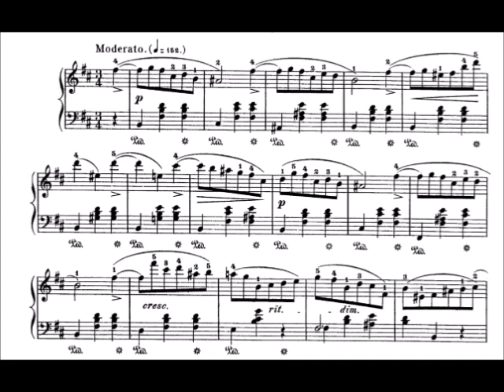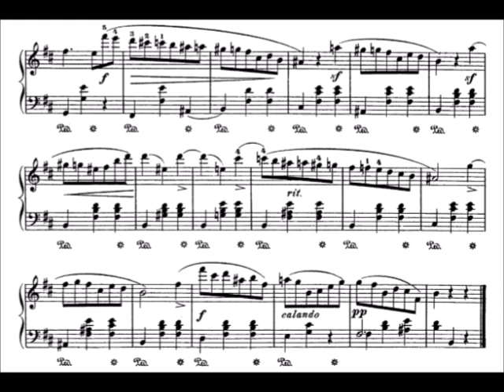Chopin - Waltz No. 10 in B minor Op. 69 No. 2 (Yakov Zak)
Frederic Chopin - Waltz No. 10 in B minor Op. 69 No. 2